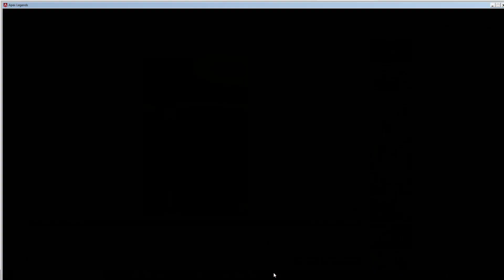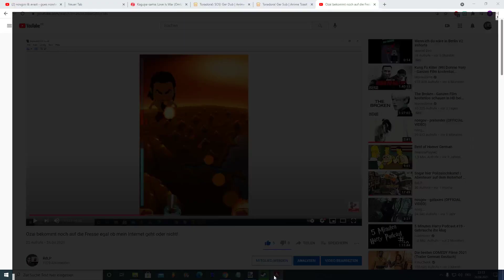Rd spielt zum ersten Mal Apex Legends und ist direkt besser als Naritos der Noob!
Apex Legends Deutsch | Let's Play